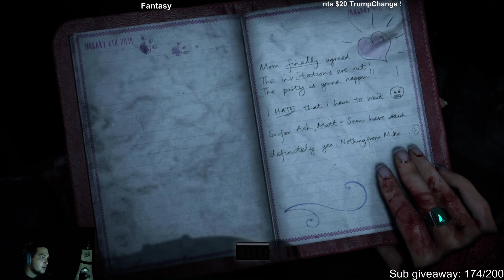Until Dawn Part 14, Chapter 6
Until Dawn chapter 6, Falling towers, Ghosts, and. doll sex?